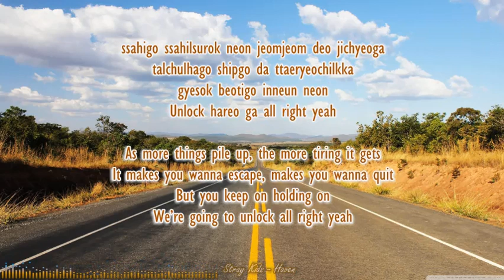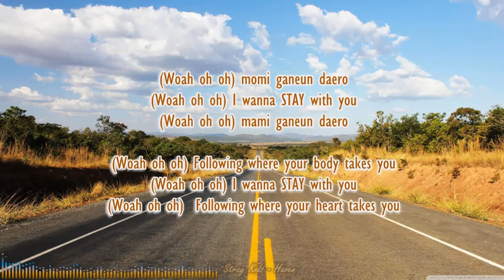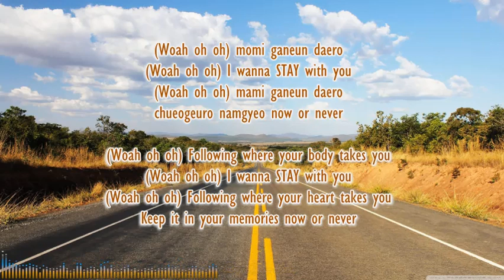Stray Kids - Haven (Rom & Eng Lyric) ★Nightcore★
ALBUM: Stray Kids – GO LIVE

I am sorry for any mistake in the video and there may be inaccuracy in translation. ^__^